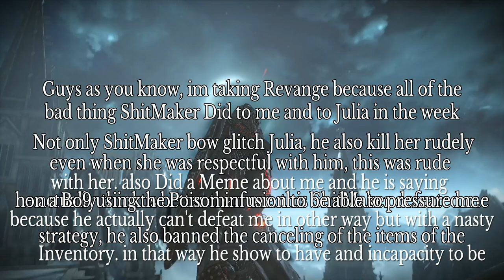2 Lions for the Price of 1. ShitMaker exposed without Poison